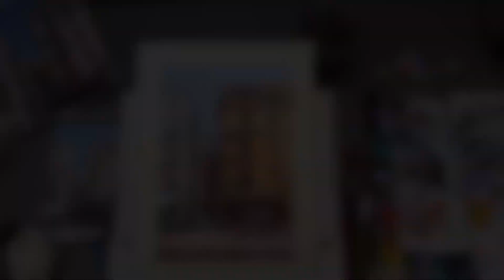Städteaquarell - Valencia | Schritt für Schritt Tutorial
In diesem Video male ich Schritt für Schritt ein Städteaquarell in Valencia.

In diesem Video verwendetes Papier:

In diesem Video verwendete Farben:
* Winsor & Newton, Alizarin-Karmesin
* Mijello, Lavender
* Schmincke Horadam, Titanweiß
* Winsor & Newton, Lichter ocker
* Winsor & Newton, Siena gebrannt
* Winsor & Newton, Kobaltblau
* Daniel Smith, Neutraltinte
* Winsor & Newton, Cobalttürkis light

In diesem Video verwendete Pinsel:
* Escoda Feenhaar Pinsel
* Escoda Synthetik Kolinsky
* Escoda Kunststoff, rund
* Grüner Kunststoff, flach

* Alu Leerpalette